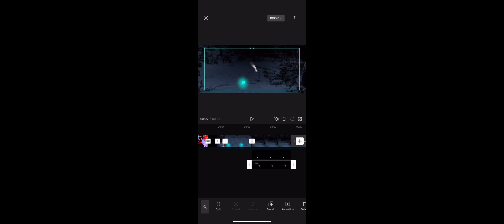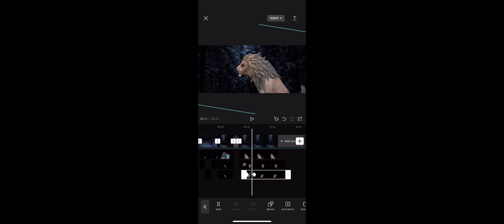Middle Of The Night - Part 10 || for @roccothefox3604 || (SPOILERS)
Honestly, Im not proud of how the animation turned out. And spoiler alert on TLD

Characters:

Blue - female wolf, black and white fur, ocean blue eyes, scars on back and face, wheres a white skull

Demon King - Male lion, brown fur, brown and gray main, red eyes, scar on right eye,

Programs:

Capcut
IbispaintX

Other places to find me:

Roblox: CandyCane @Candycan_wcue
WildCraft: XxPurumkaYTXx
Omlet arcade: bluestar the wolf